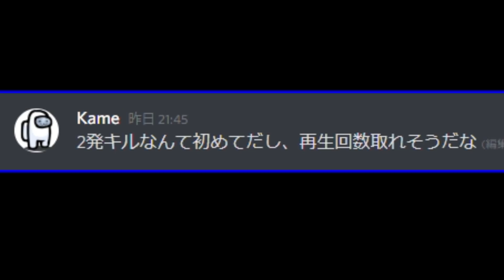【1発54ダメ】史上初アサルトの‘‘2発キル誕生‘‘ってマジかよ！！全プレイヤーが戦慄するレベルの‘‘新生HVK‘‘がとんでもないんだが...w【CODモバイル】〈KAME〉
【自己紹介】

～ゲーム設定～
端末/iPadpro11インチ　4本指　視野角MAX　指サックあり

好きな武器
AK117;サーマイト